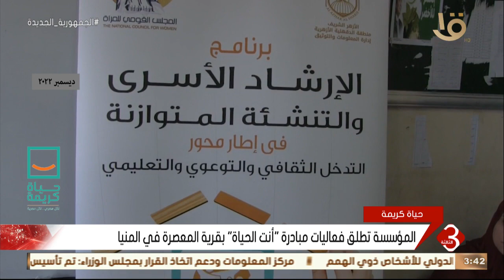نشرة الثالثة | مؤسسة حياة كريمة تطلق فعاليات مبادرة “أنت الحياة” بقرية المعصرة في المنيا